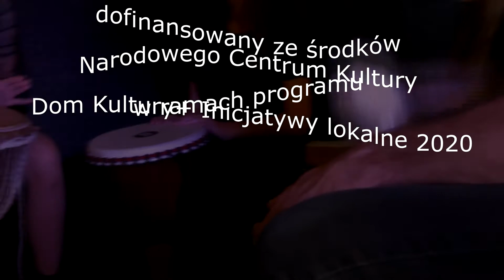Lokalnie Profesjonalnie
Lokalnie Profesjonalnie to efekt warsztatów artystycznych realizowanych we wsiach Bruk i Bągart.
Dofinansowano z programu Narodowego Centrum Kultury "Dom Kultury+ Inicjatywy Lokalne 2020".